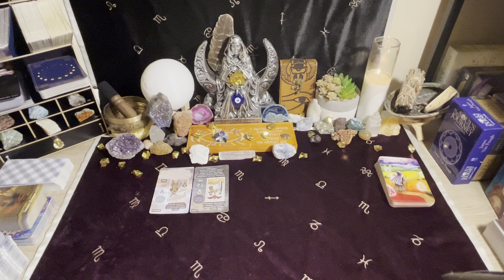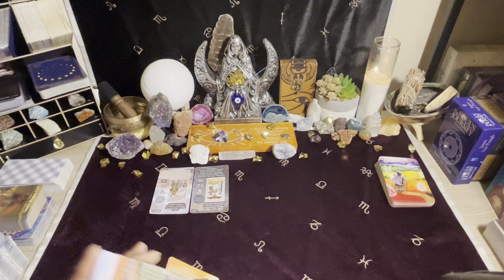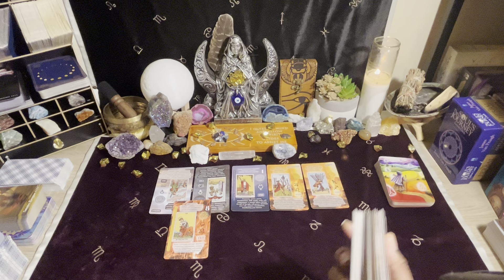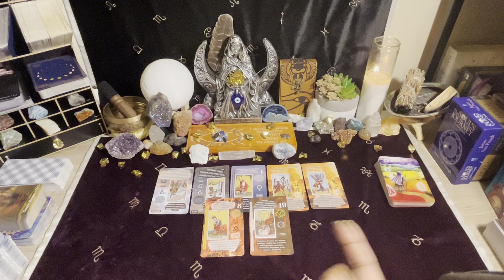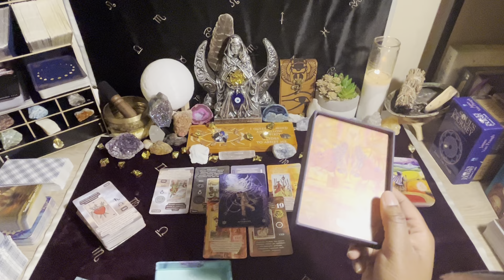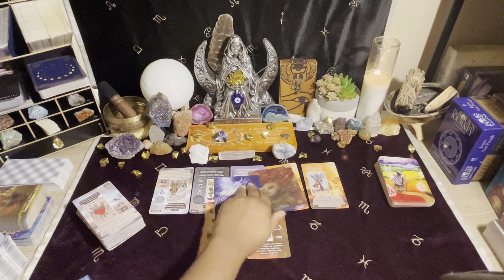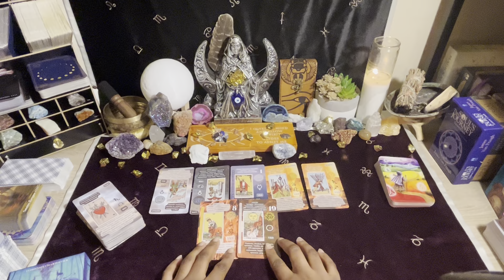WaterSigns | Ur Embodying A Super Power⚡️ That Has Been Lying Dormant N U & Waiting 4 U 2 Access It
🚨EMERGENCY READING🚨
               🎥PRERECORDED•$45🎥

                 🎥PRERECORDED•$55🎥
     🔴LIVE ONE on ONE SESSION•$85🔴
PRIORITY READING

           🔮CHANNELED MESSAGES🔮
               🎥PRERECORDED•$35🎥